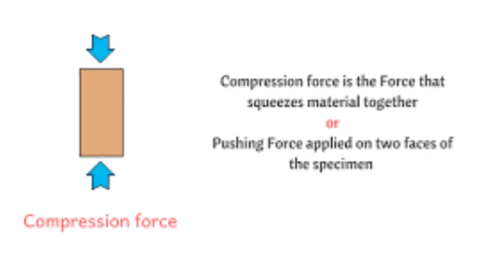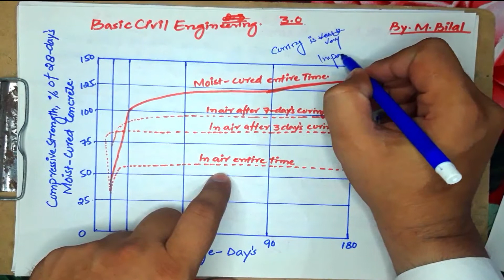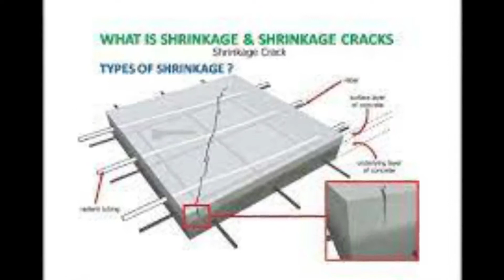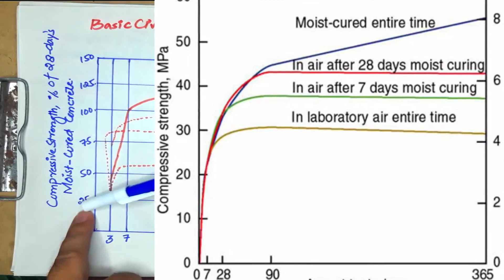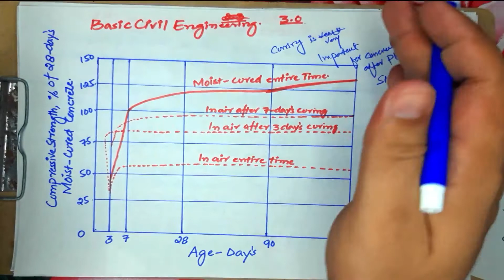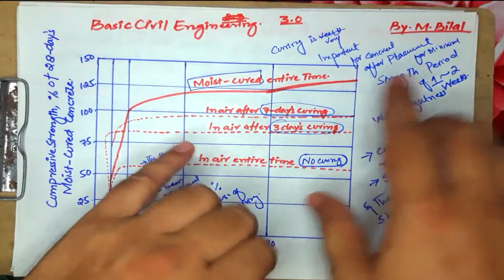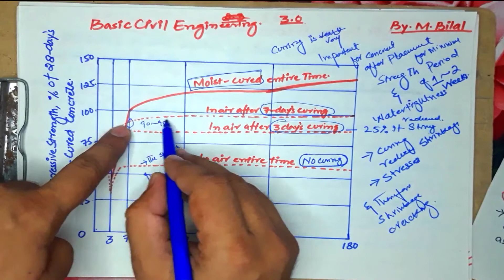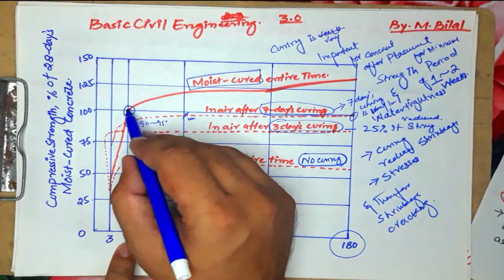Role of Concrete Curing / Effect of Curing on the Compressive Strength of Concrete.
If you are a technical person,
Concrete curing is important because gains in both strength and watertightness continue for years after
placement, if curing is continued. The greatest gains occur during the first one to two weeks after placement,
when curing is most important. Uncured concrete dries out and may reach only half of its design strength. Curing also reduces shrinkage stresses and, therefore, shrinkage cracking.